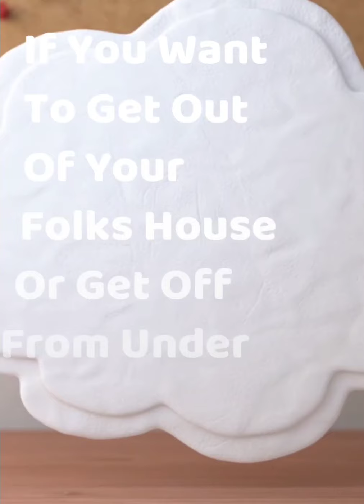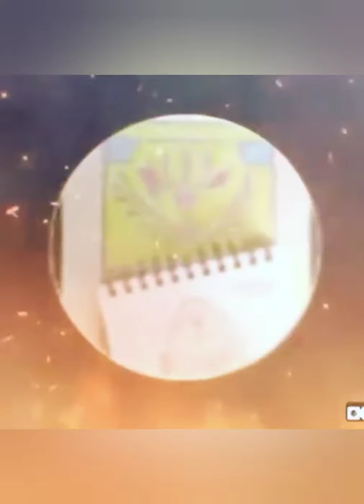Season 1.4 - Confidence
Rashaun Goes In On The Importance Of Confidence & How It Could Help You Be More Prepared For Misfortune.

Thank you guys for taking time to check out this channel!

There goal here is to help diminish homelessness, depression & suicide rates by giving people a reason to live. I do this by giving people real life examples of transitioning from on part of life to another, of how to handle other people's crap & ultimately abstract points of view that can often come off as humorous while still being informative!

It's perfect for people who don't have a bank account & would love to have something that's secure & doesn't cause stress. (Be sure to create a customer account not a business account.)

To get started on daily pay to day. Earn passive income using this app for free!